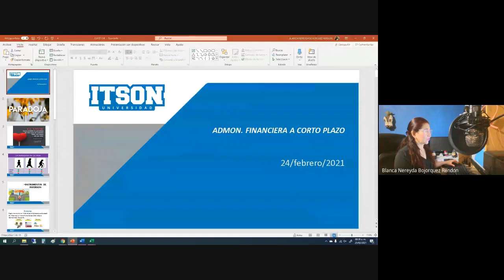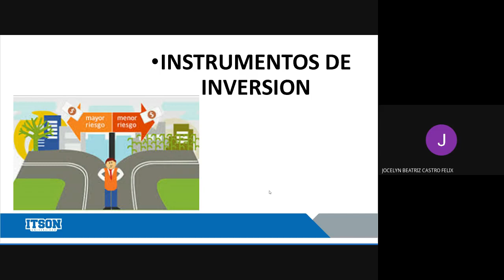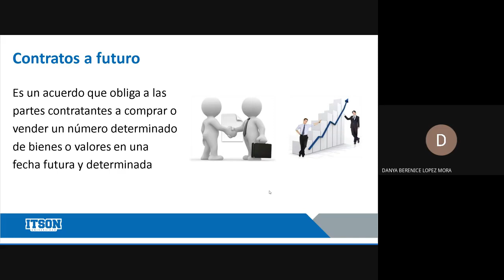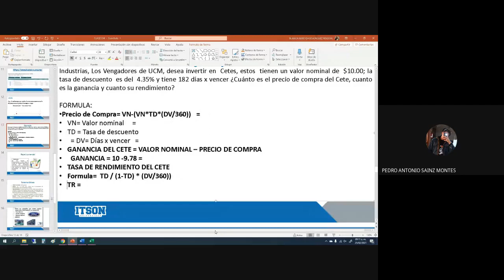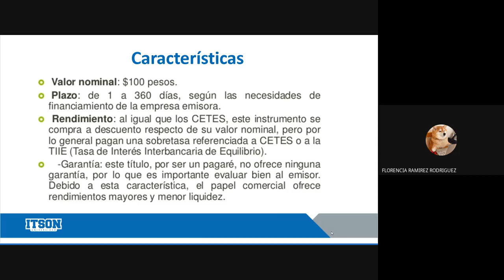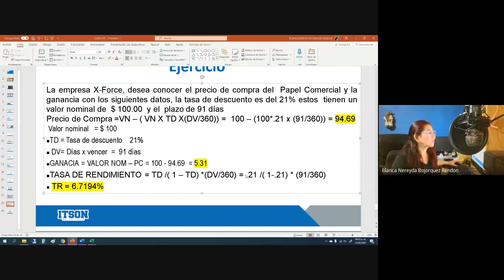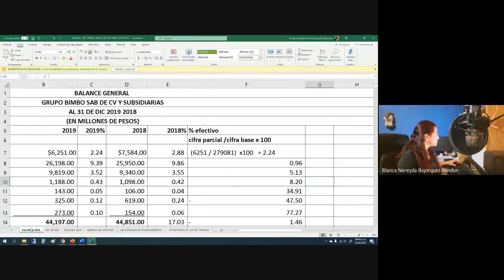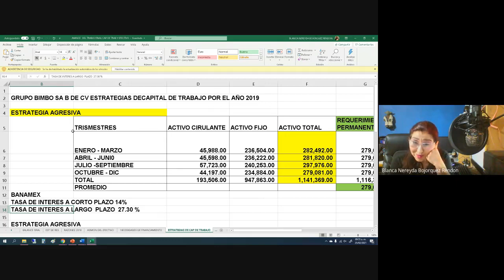ADMON FINANCIERA A CORTO PLAZO 2021 02 25